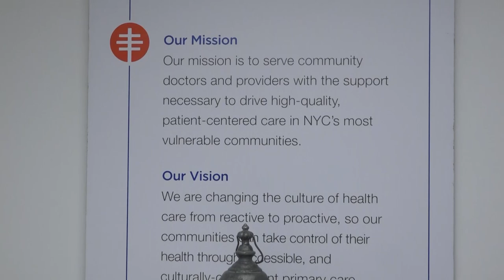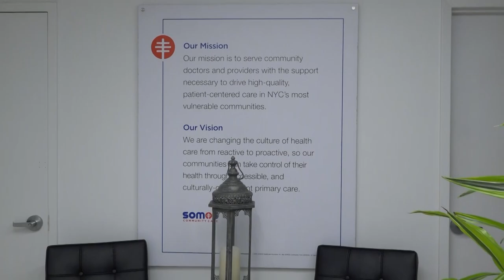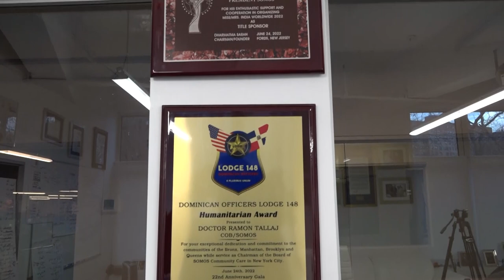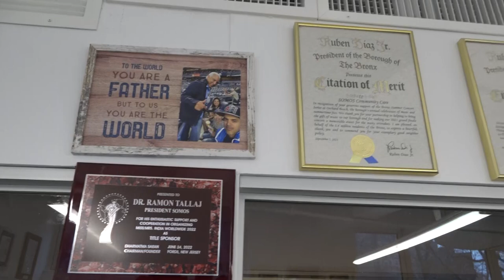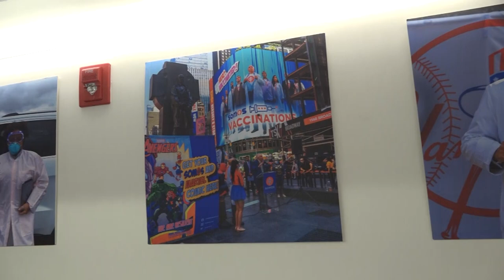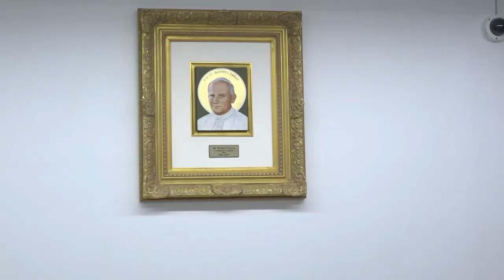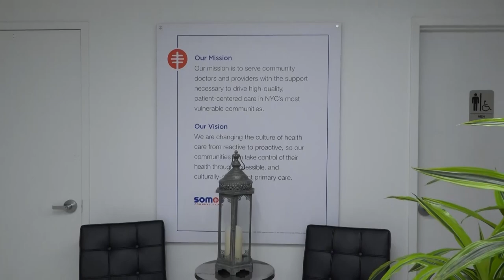Iglesia en Salida con el Dr Ramón Tallaj · Fundación Dr. Tallaj y Somos Comunity Care en New York